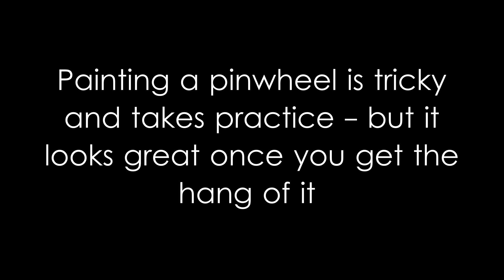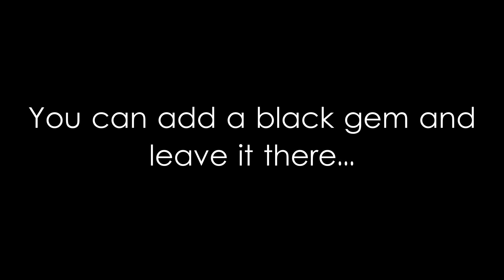Pinwheel Nail Art Tutorial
Using acrylic paints to do the design makes it much easier, as you can wipe it off and start again when you mess it up.  Just have a wet cotton bud/Q tip on hand.

It can be a little tricky to do, but practice it a couple of times and it gets much easier  ^_^